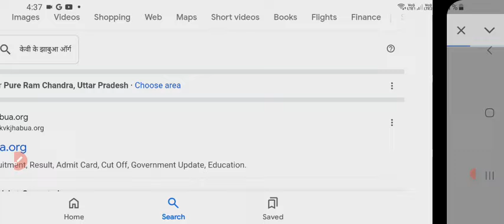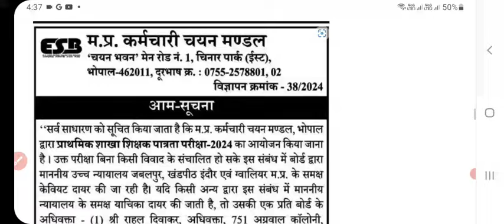mp tet verg 3 exam latest news today |mp tet verg 3 exam date 2024 |mp tet varg 3 exam date